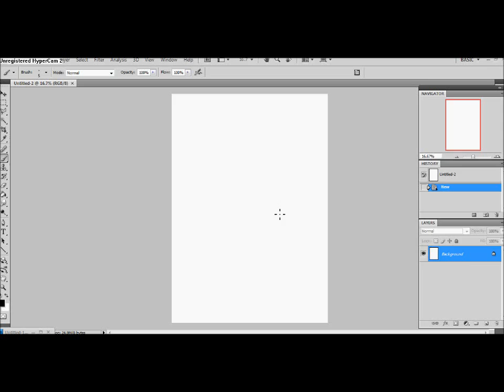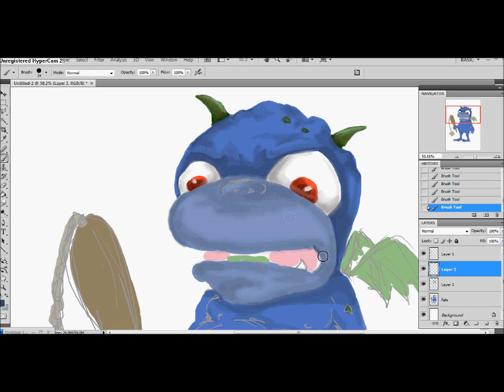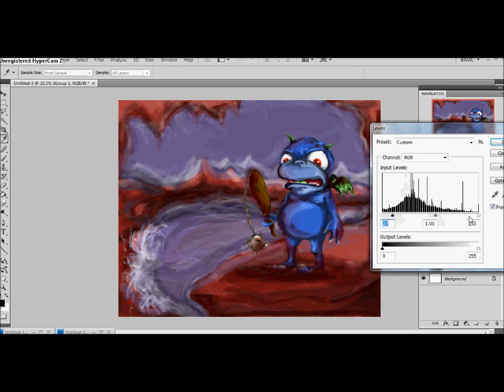Egor // By ItzAmandaYay